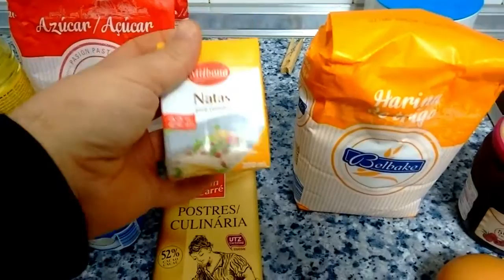TARTA DE CHOCOLATE EN FORMA DE CORAZÓN | ESPECIAL SAN VALENTIN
Hoy vamos a hacer una rica tarta de chocolate en forma de corazón.